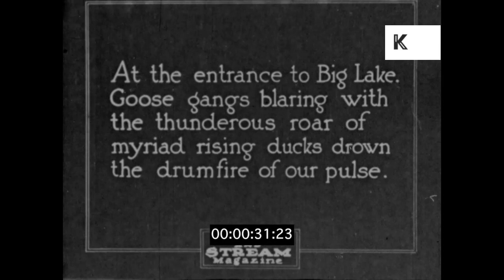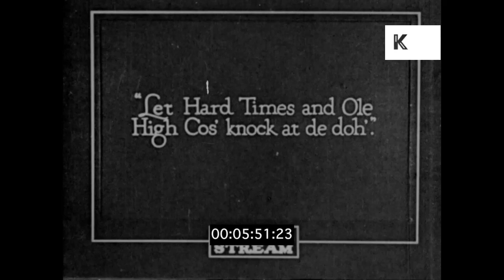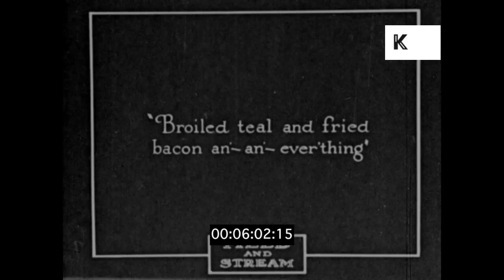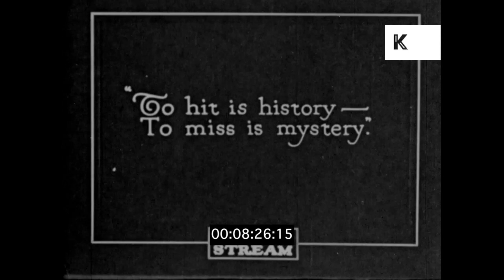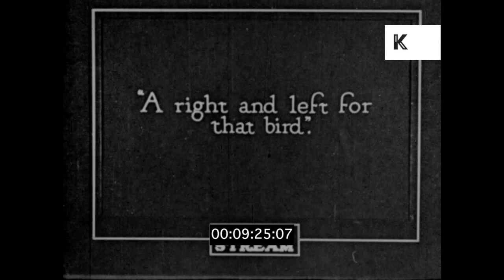1930s, 1940s USA, Duck and Geese Hunting, 35mm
1930s, 1940s USA, Duck and Geese Hunting, 35mm from the Kinolibrary Archive Film Collections. To order the clip clean and high res for your commercial project or to find out more Available in 4K. Clip ref BPA302.

EXT. US river, day, 1930s/1940s. Hunters in kayaks/canoes. Ducks/geese flying in sky. Boat trapped in mud - passengers using oars to skim across. Tying legs of decoy geese. Hunters hiding in reeds at edge of lake and taking shots at flying ducks. CU man hiding in reeds with long rifle, blowing duck whistle. Taking aim and firing at ducks. Pushing small boat through muddy lakebank. Campfire BBQ in the woods, CUs of meat. Wives of the hunters firing their own guns at ducks/geese. Man picking up the fallen prey.